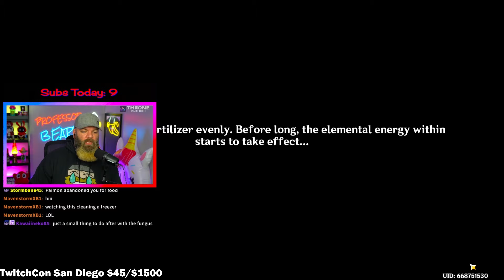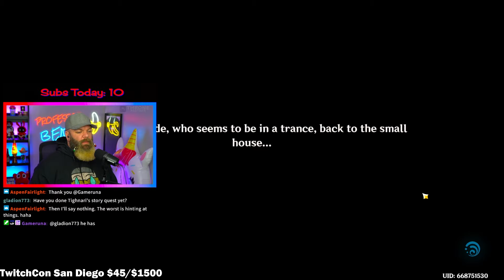EVEN MORE LORE BOMBS ARE DROPPED! | Genshin Impact Caribert Archon Quest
The lore bombs during the Caribert archon quest are completely shocking!
🔽 EXPAND THIS 🔽

I'm a Twitch Partner that streams Genshin Impact all the time, so stop on by sometime and witness the chaos first hand! 👇